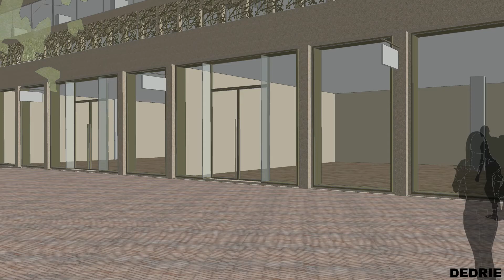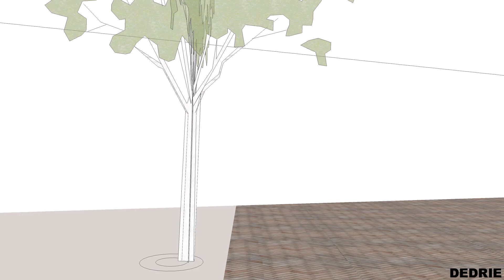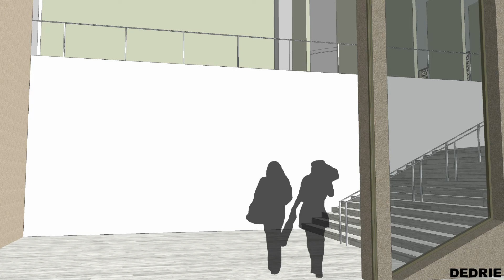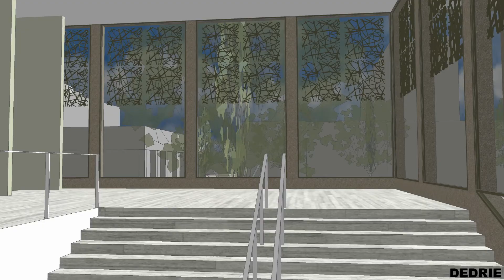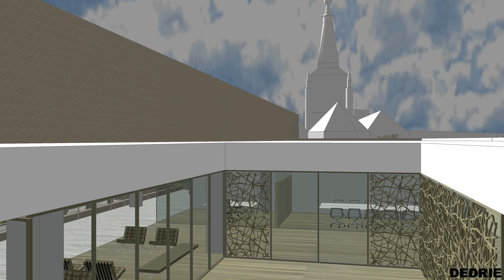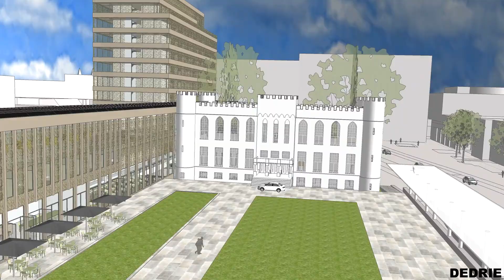Schetsontwerp Stadskantoor 1 - DEDRIE Architecten